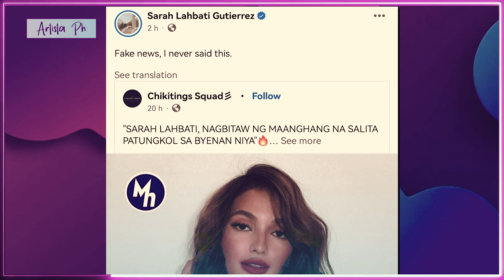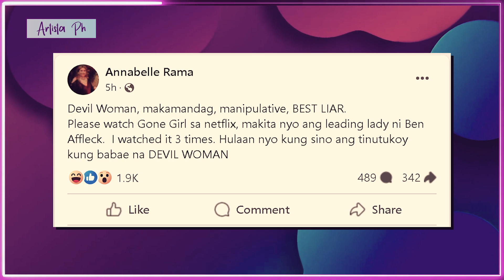SARAH LABHATI : FAKE NEWS, I NEVER SAID THIS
Sa gitna ng mainit na pahayag ni annabelle rama laban sa manugang na si Sarah Labhati.
Marami ang espekulasyon at meron din naman fake news na nag susulsol at sumasawsaw sa issue.
Isa na nga rito ang Art Card post ng isang FB page na Chikitings Squad.
Ayon sa Art Card "I'm grateful that I married Richard because he's truly husband material and a father figure." It seems he got brainwashed, that's why he changed. I can't stand the fact that my mother-in-law, you'd think, was not well taken care of by her husband before.
"My advice to those planning to get married, get to know your future in-laws so you won't end up like me." SARAH LAHBATI
Agad naman itong inalmahan ng aktres at inirepost na may caption na "Fake news, I never said this."
Bago nito ay nag post si Annabele ng cryptic message sa facebook tungkol sa isang babae na inilarawan niya bilang isang 'best liar' at 'makamandag.'
Ayon sa post, "Devil Woman, makamandag, manipulative, BEST LIAR.
Please watch Gone Girl sa netflix, makita nyo ang leading lady ni Ben Affleck.  I watched it 3 times. Hulaan nyo kung sino ang tinutukoy kung babae na DEVIL WOMAN"

ARTISTA PH,
ANONG GANAP,